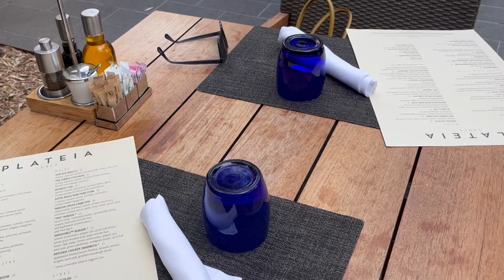WEEK IN MY LIFE AT UCLA | lectures, frats & usc game day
Another BruWIN!! 💛💙 The perfect ending to this week was ucla’s victory against usc. I learn and experience something new every day in college. I get to study what I’m passionate about and have been lucky enough to meet amazing people, I hope this shows through in the vlog.